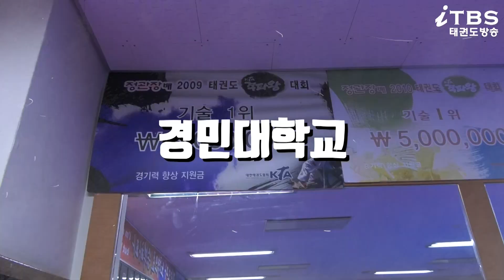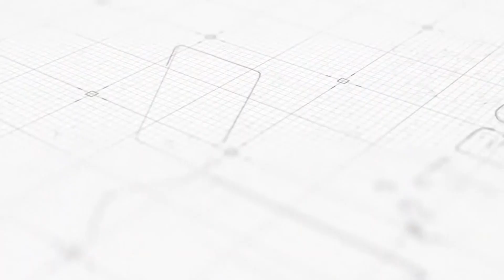🥣의정부 부대찌개 말고 유명한 건 뭐다??!!👀｜경민대｜태권도레포츠과｜태권도맛집｜우리학교를소개합니다｜kyungmin ｜university｜Taekwondo Demonstration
- 우리 학교를 소개합니다 경민대학교 태권도레포츠과 편입니다